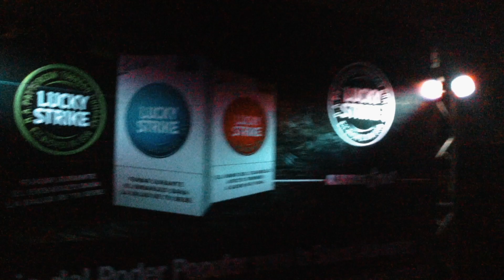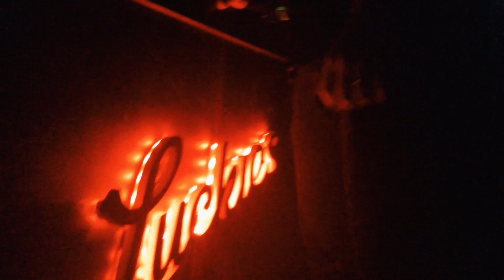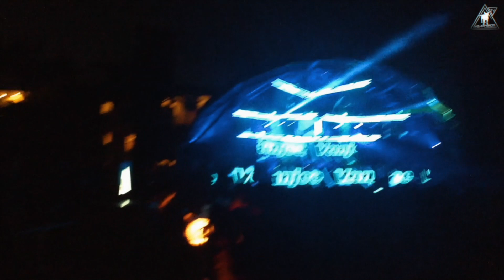Vanjee / Partai Main Stage / Margarita Weekend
DJ & Producer I Musik Lover